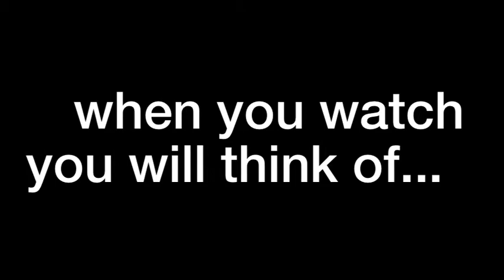Chaz Montana Promo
Chaz Montana Promo Video